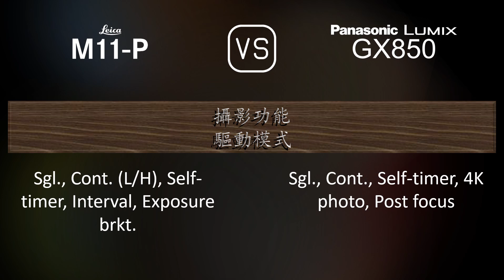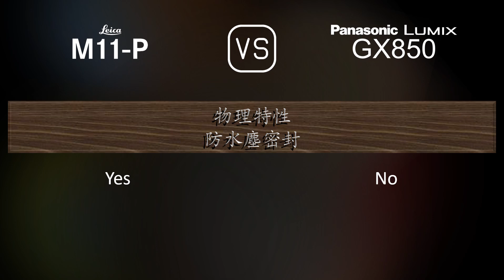Leica M11-P 與 Panasonic Lumix GX850 的規格比較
本片是 Leica M11-P 與 Panasonic Lumix GX850 的功能概述和規格比較 (comparison of specifications)，希望對您有所啟發。感謝您的支持。

00:25 推出
00:33 機身
00:40 影像感測器
01:01 影像
01:16 光學與對焦
01:41 屏幕
01:58 取景器
02:05 攝影功能
02:59 錄像功能
03:13 儲存
03:17 連接性
03:42 物理特性
04:00 雜項